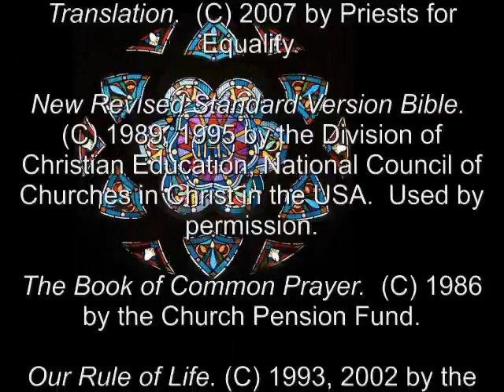03 Apr 2011 Sunday Night Prayer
A brief ecumenical and inclusive language version of the Daily Office (Liturgy of the Hours,) for the Fourth Week in Lent.